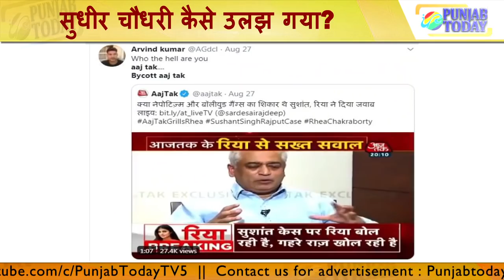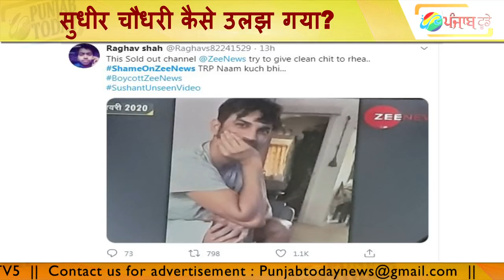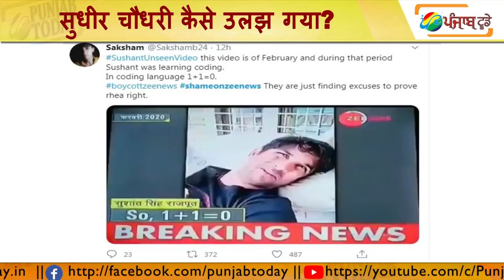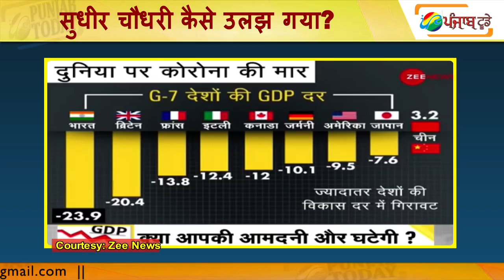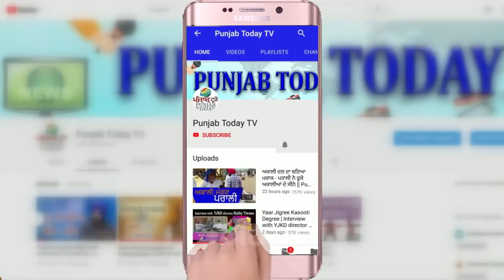सुधीर चौधरी कैसे उलझ गया? चापलूसी या सच्ची पत्रकारिता? Sudhir Chaudhary